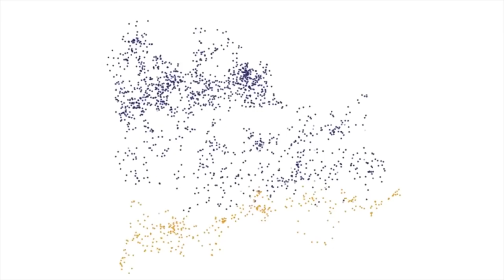Karla, una mente invencible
Karla López,  joven atleta de 18 años muestra confianza por la experiencia que ha adquirido a lo largo de su carrera deportiva. Aunque sabe que le dará a la UNAM una medalla en Lanzamiento de Jabalina, no estará satisfecha hasta no portar la presea dorada.